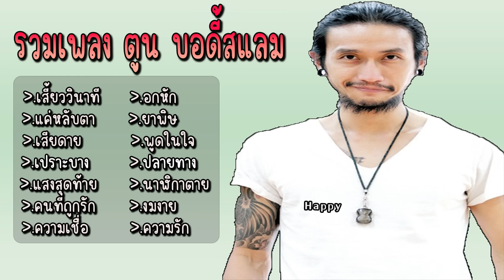รวมเพลง ตูน บอดี้สแลม แค่หลับตา เสียดาย เปราะบาง แสงสุดท้าย คนที่ถูกรัก ความเชื่อ อกหัก ยาพิษ